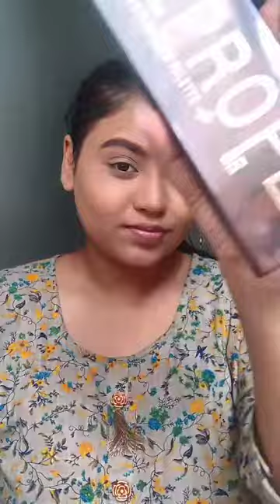CHERRY EYES || using the @seprofecosmetics eyeshadow palette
Hey everyone,
Love you ❤️
xoxo